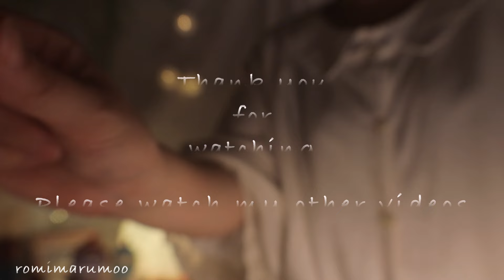【ASMR メイクアップ ロールプレイ 無言】木のスイーツコスメメイクで癒されて/Wooden Makeup Tutorial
無言でカメラに木のおもちゃコスメを使ってメイクしたよ💜✨
本日はスイーツのような見た目のコスメをご用意いたしました💄
マカロンはハイライトでロールケーキはアイシャドウ🎨✨
マカロンとロールケーキを混ぜたらチークになって、カップケーキはグリッター🧁
美味しそうと可愛いといい音で癒していきますね🤤🧁🎵💤
(この動画はヴィジュアルトリガー系無言ASMR動画です。)

それでは、今日もやさしい気持ちでぐっすり眠れますように😪💤✨

romimarumoo U・x・U